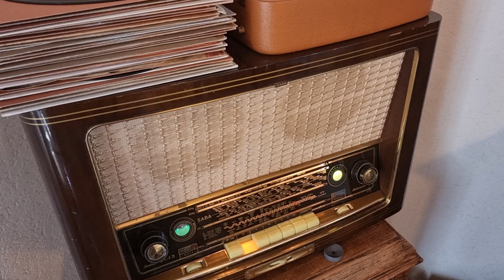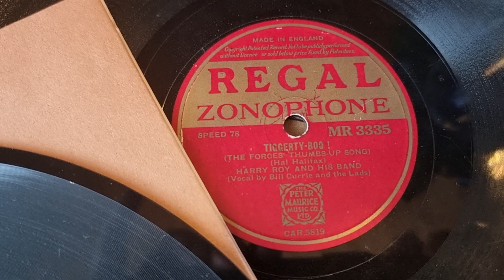Volkmars Schellackgruss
Werte Schellackfreunde für heute darf ELLA MAE MORSE aufliegen.  Viel Spaß beim Hören von  SEVENTEEN, veröffentlicht auf Capitol/NL um 1955 wünscht DJ Raue Rille.